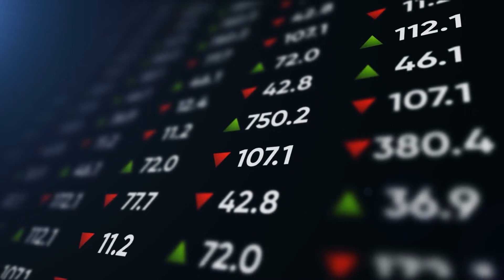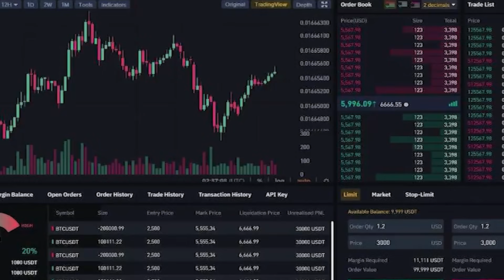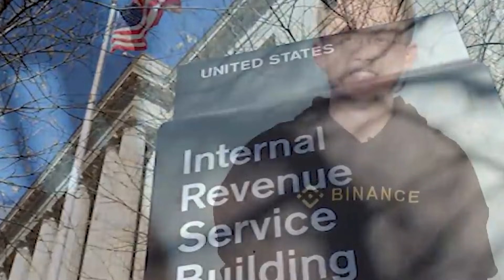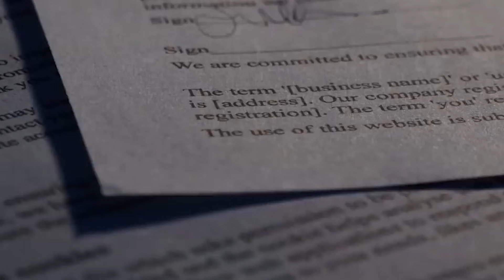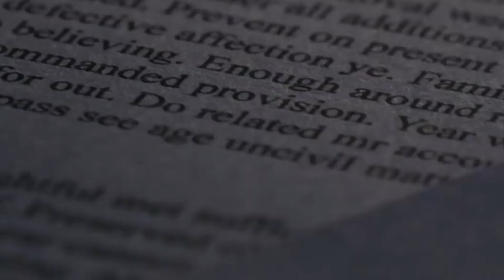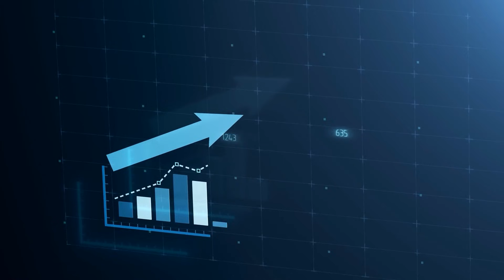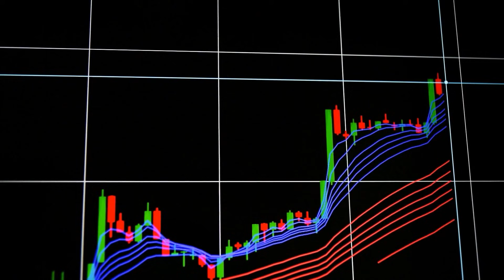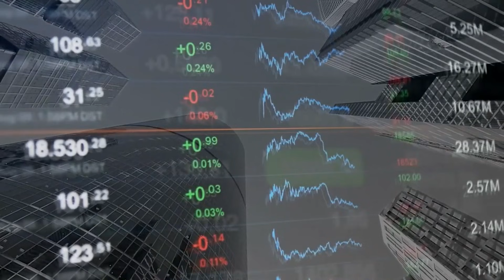XRP TO $10! BREAKING NEWS! BINANCE JUST DID THIS WITH RIPPLE XRP! RIPPLE XRP NEWS TODAY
XRP TO $10! BREAKING NEWS! BINANCE JUST DID THIS WITH RIPPLE XRP! RIPPLE XRP NEWS TODAY In this video we will discuss XRP Ripple. We will talk about the latest XRP News Today, XRP Price Prediction, XRP Price Analysis and more surrounding Ripple (XRP).